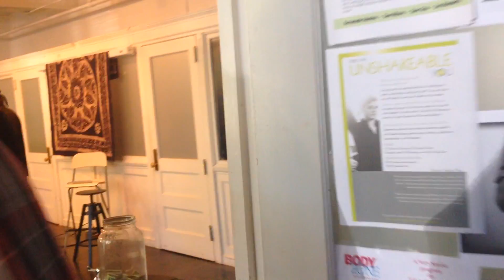introduction 100 thousand poets for change 2014 Reading pa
100 thousand poets for change 2014 Reading pa
poetry for peace, love, and remembrance of maya angelo